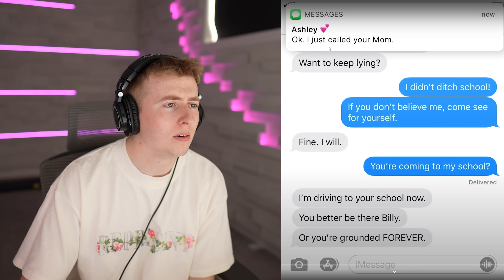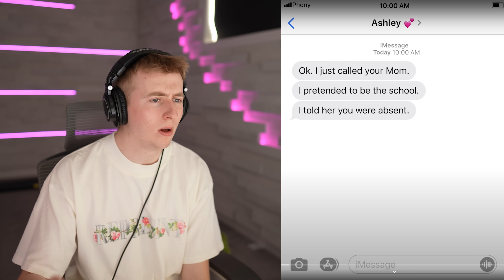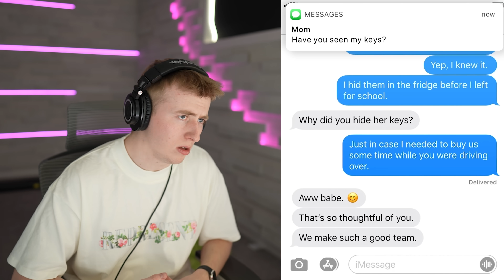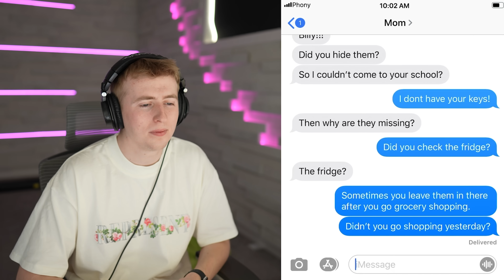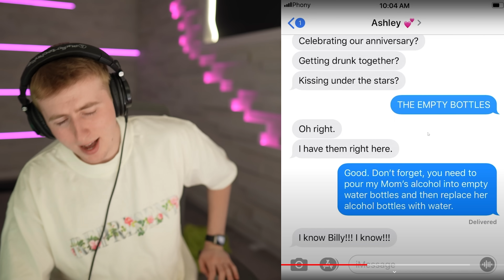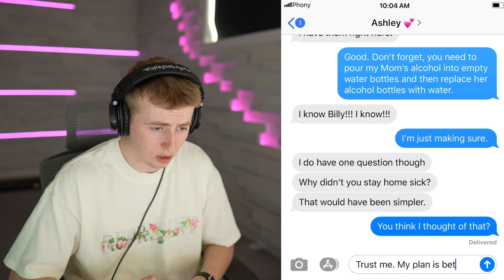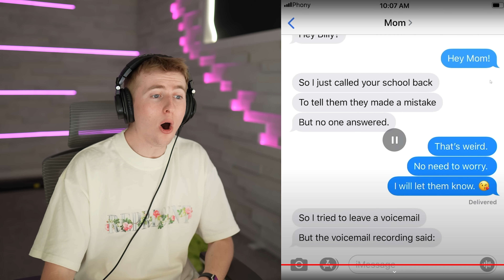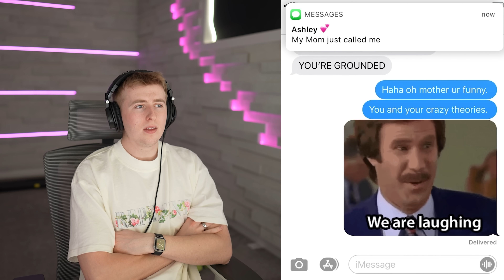Skipping School HACKS!